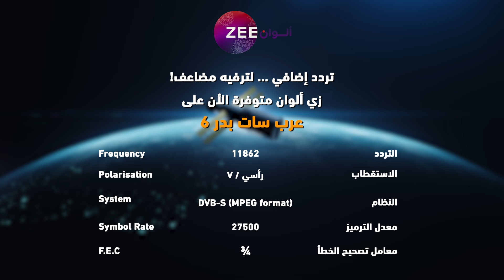مسلسل حلاوة الحب - حلقة 61 - زي الوان